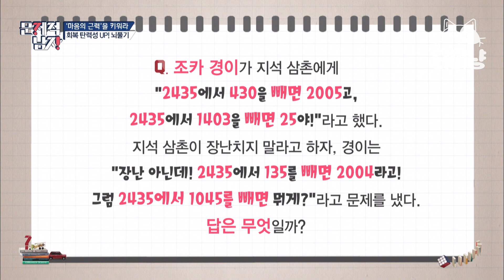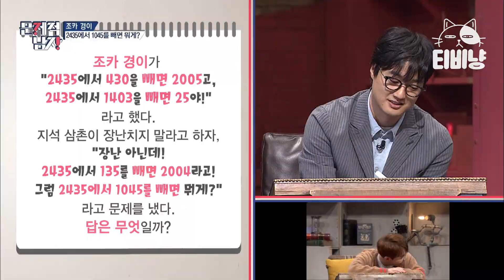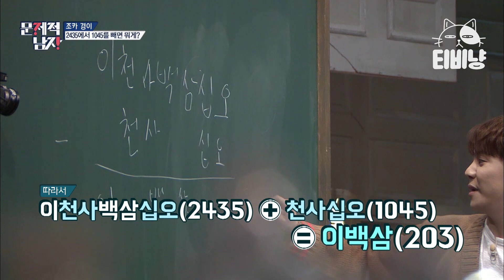[티비냥] 장난치지 마라 ㅂㄷㅂㄷ진짜 본인이 낸 문제마냥 손쉽게 문제 맞혀버린 박경 | 문제적남자 170528